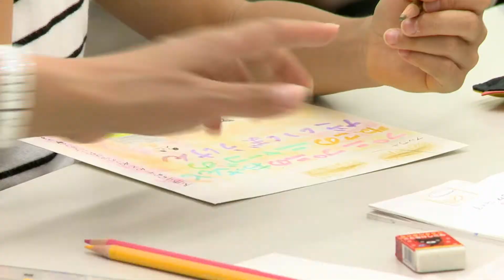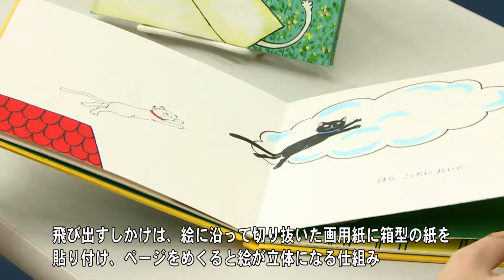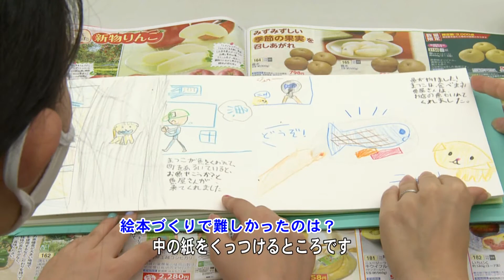まちのできごと:しかけで楽しむ手づくり絵本教室 R3.9.16